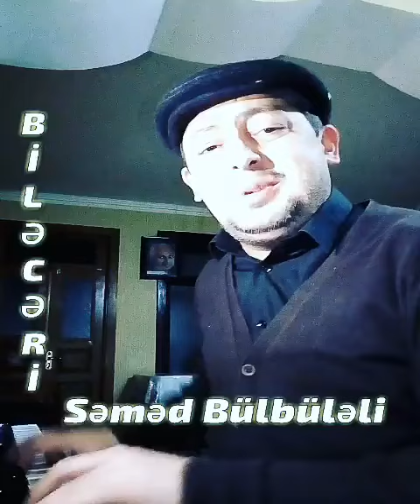Biləcəri haqqında meyxana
Biləcəri Bakının 32 kəndindən biridir
Bütün biləcərililərə Salam olsun